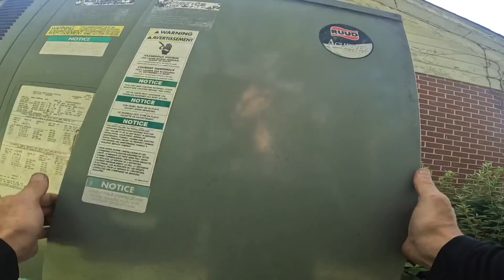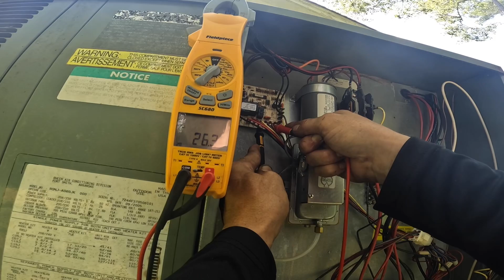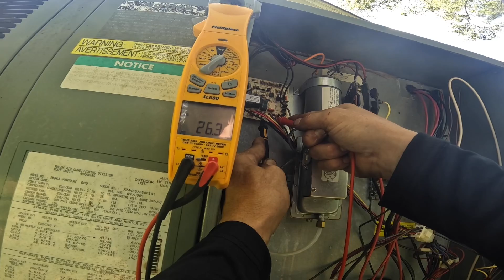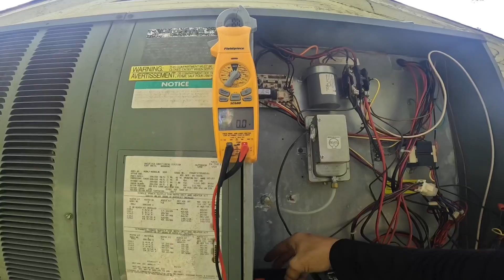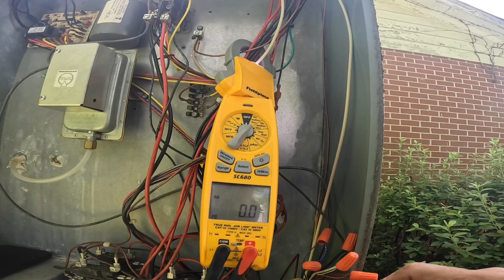System Cuts On and Off Way Too Often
In this video I visit a customer who’s air conditioner was short cycling. The issue turned out to be an electrical device installed by the electric company.

3-Amp Breaker
1/4” adapter for Wiha Torque Screwdriver